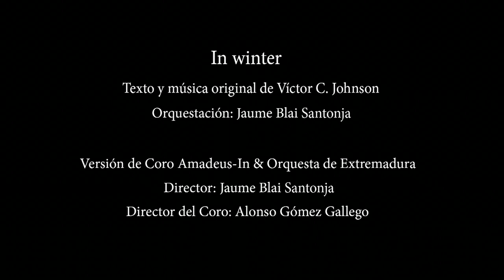In Winter · V. C. Johnson · Coro Amadeus-IN & Orquesta de Extremadura · Cover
Música y letra de Victor C. Johnson (basado en un villancico tradicional alemán)
Cover · Amadeus-IN & Orquesta de Extremadura
Versión orquestal de J. B. Santonja
Director: Jaume B. Santonja

Audiovisual producido por:
Amadeus Choir Project 2022 - Coro Amadeus 25 aniversario & The Children Singers (InDiCCEx)

Toma audio recogida en directo durante el concierto que en diciembre de 2017 realizó el Coro Amadeus-IN en el Palacio de Congresos Manuel Rojas de Badajoz junto a la Orquesta de Extremadura (Junta de Extremadura).

Montaje y producción del vídeo: Coro Amadeus (Maxi Ortega)
Toma audio: Coro Amadeus (Jesús Muela)

Diputación Provincial de Badajoz, Fundación La Caixa, Junta de Extremadura , InDiCCEx y la asociación Coro Amadeus de Puebla de la Calzada.

Asociación Coro Amadeus (comisión 25 aniversario) e Instituto Extremeño de Canto y Dirección Coral (The Children Singers)